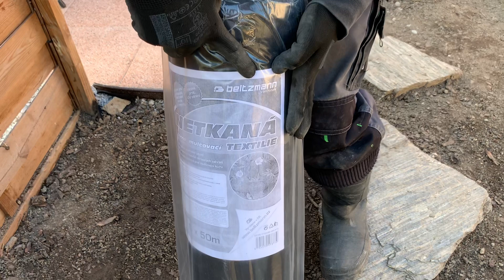C228 Cải Tạo Mới Toàn Bộ Khu Vườn Rau? Trải Vải Chống Cỏ, Trải Đá, Sơn..(phần 3)😊Vườn Hùng Anh Cz.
Vườn Hùng Anh Cz xin chào các Bạn🤗

*TRONG CÂU CHUYỆN HÔM NAY. CHIA SẺ
 CÙNG CÁC BẠN TRONG CÔNG VIỆC CẢI TẠO
 TOÀN BỘ KHU VƯỜN RAU, TRONG VƯỜN
 HÙNG ANH CZ?

*CÓ NHỮNG PHẦN GIỚI THIỆU VÀ CÓ NHỮNG
 PHẦN CHIA SẺ CỤ THỂ, CẬN CẢNH TRONG
 CÁCH LÀM NHƯ; TRẢI VẢI CHỐNG CỎ, TRẢI
 ĐÁ, SƠN GIẬU GỖ, ĐƯỜNG ỐNG CẤP
 NƯỚC TƯỚI TIÊU V.V..?

*CHIA SẺ CÙNG CÁC BẠN TRONG VIDEO NÀY!

-CÁCH CHIA SẺ MÀ Vườn Hùng Anh Cz
 GỬI TỚI CÁC BẠN, CÓ THỂ CHỈ PHÙ HỢP
 VỚI THỜI ĐIỂM CHIA SẺ!
-CÓ THỂ CHỈ PHÙ HỢP MỘT PHẦN NÀO
 ĐÓ, VỚI TUỲ TỪNG BẠN XEM-NGHE!
-MÀ KHÔNG THỂ PHÙ HỢP VỚI TẤT CẢ
 CÁC BẠN, MONG CÁC BẠN THÔNG CẢM NHA!